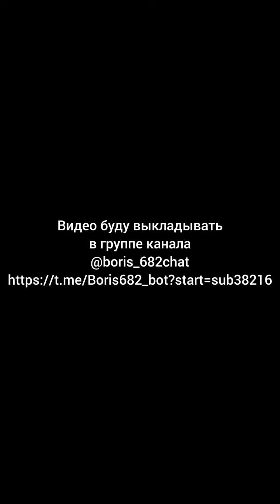Жена-лохушка горе для семьи или театр абсурда "семейных психологов".